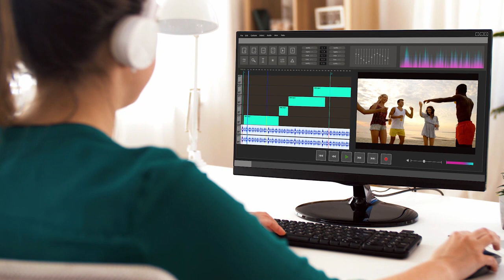Conoscere un software di editing ti renderà un creativo migliore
Conosci davvero a fondo il software che usi per lavorare?

Per noi il programma di editing non può avere segreti: in questo breve video riflettiamo insieme sull'importanza di saper gestire al meglio un programma più o meno complesso di editing.

Questo video è estratto da
▶️ 3 motivi per studiare a fondo un software di editing ◀️

📹 L'autore del video